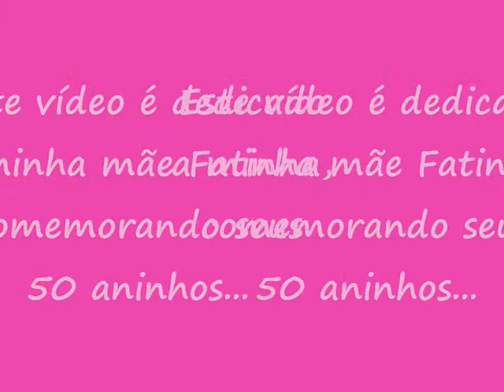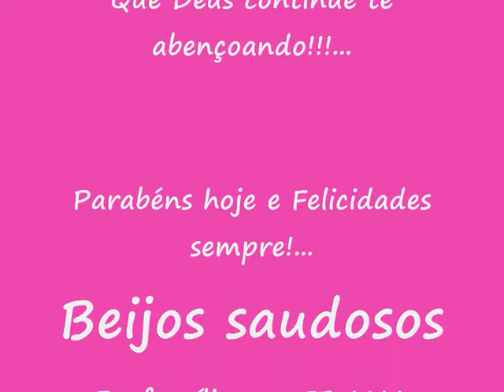Aniversário 50 anos Fatinha